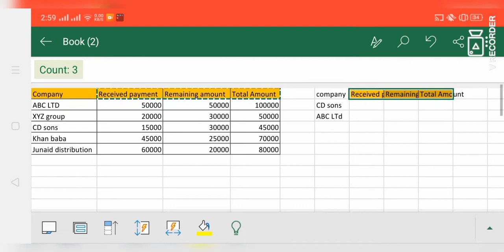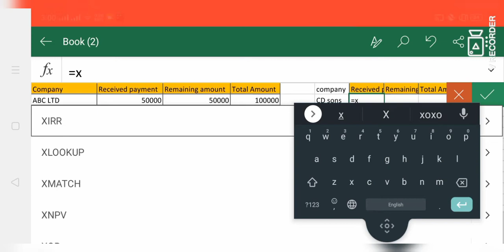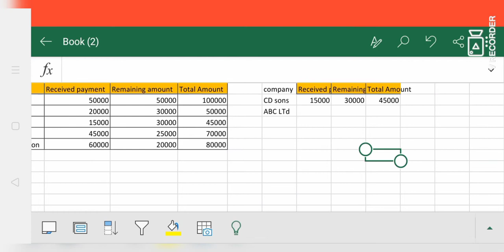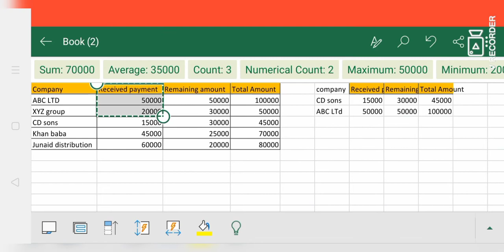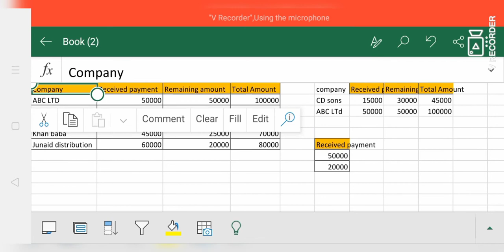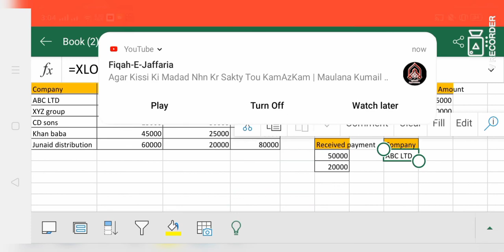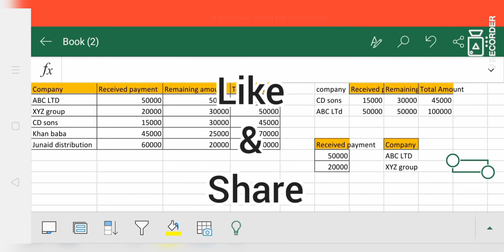Power of Xlookup Formula in Excel || Xlookup Formula in Microsoft Excel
In this video I m going to explain that how xlookup formula use in Microsoft excel and how it is more powerful then other excel formulas like vlookup.

Topic covered:
1. How to use Xlookup Formula in excel
2. What is xlookup Formula
3. Xlookup Formula in Ms excel
4. Xlookup use in excel
5. Xlookup Formula kaise use karty hain